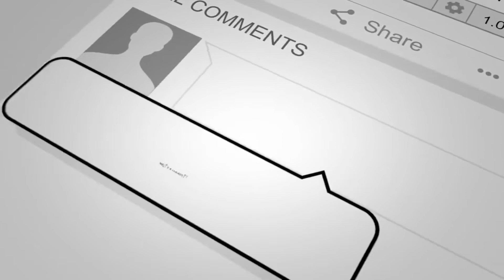Where I Work!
My home. away from home, my job!